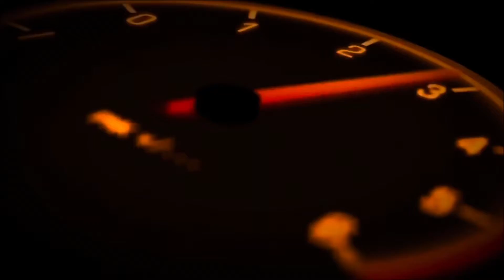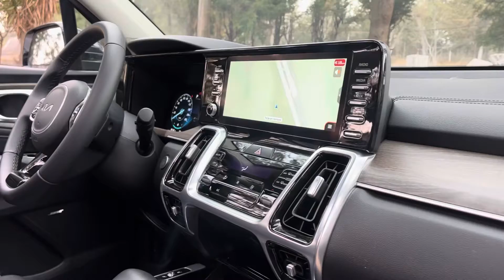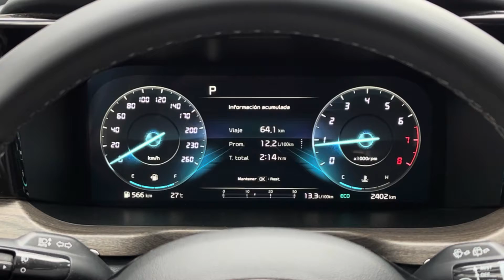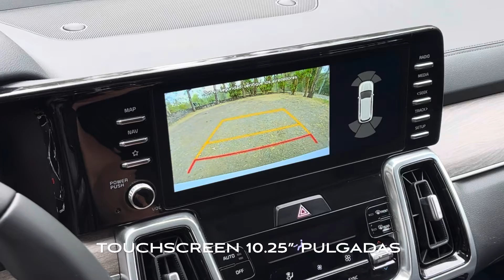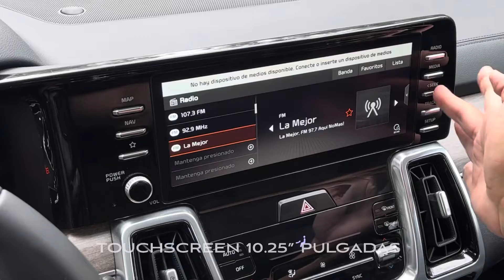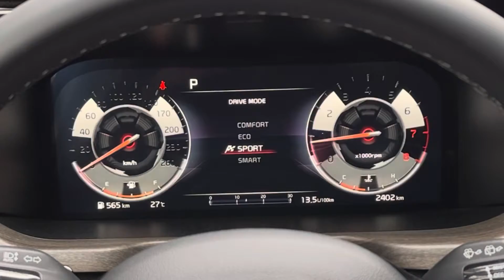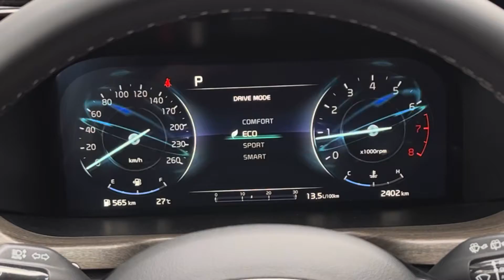KIA SORENTO TURBO 2023‼️EL EJEMPLO A SEGUIR DENTRO DE SU SEGMENTO‼️ 😏👌 | ADN AUTOMOTRIZ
Kia Sorento Turbo 2023, llega con una importante adición, a uno de los segmentos más competidos en México, un motor turbo cargado. El desempeño del bloque, junto con la atractiva propuesta en equipo, tecnología y seguridad, vuelven al Sorento uno de los productos más recomendables y completos en su segmento y a nosotros nos dejó impresionados. En este review, te compartimos nuestro análisis y experiencia, al volante del sofisticado y tecnológico SUV. ¡Que disfrutes el review!

Aquí de compartimos, parte de sus datos técnicos, así como versiones y precios para el mercado mexicano.

DIMENSIONES
Largo 4.81m     Alto 1.69m        Ancho 1.90m
Distancia entre ejes 2.81m
Volumen carga 357lts / 1,274lts
Capacidad de arrastre 750 kia

TECNOLOGÍA
Clúster 100% digital 12.3” pulgadas
Pantalla touch 10.25” con IOS & Android
Cargador inalámbrico para smartphone
Audio BOSE 12 altavoces

TREN MOTRIZ
L4 2.5L Turbo 277hp 311lb/ft
Transmisión automática 8 velocidades
Modos de manejo; Comfort, Eco, Sport, Smart
Freno de estacionamiento eléctrico con autohold
Suspensión independiente

SEGURIDAD
Control crucero Stop &Go
Asistente de atraque en pendientes
Paquete en seguridad DriveWise;
Alerta de tráfico cruzado
Asistente de frenado de emergencia
Control de descenso en pendientes
Detector de punto ciego
Mantenimiento de carril asistido
Sistema de evasión de colisión frontal
7 bolsas de aire

EX TA     $776,900 MXN
EX PACK $822,900 MXN
SXL TURBO $937,900 MXN (versión a prueba)